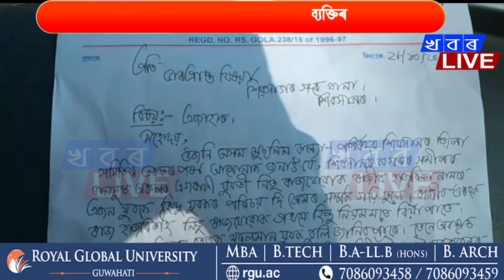এইবাৰ শিৱসাগৰত লাভ জেহাদৰ ঘটনা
লাভ জেহাদৰ বলি এগৰাকী হিন্দু যুৱতী
হিন্দু নাম লৈ প্ৰবঞ্চনা মুছলমান ব্যক্তিৰ
প্ৰবঞ্চকৰ বিৰুদ্ধে আৰক্ষী চকীত গোচৰ ভোক্তভুগী যুৱতীৰ